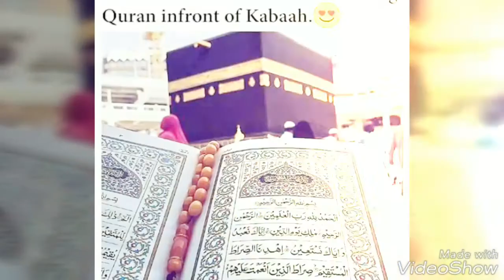Jan tumpar karun khurban madine wale